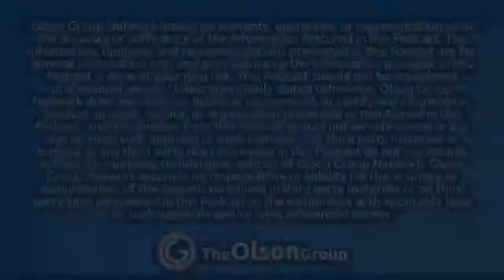EP43: Due Diligence with Businesses and Operators | ATK Podcast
In Episode #43, Jarrod and Tom discuss "Due Diligence With Businesses and Operators."  Vetting an investment can be difficult at times.  What are some indicators we can look out for that might reveal the true motives of a business or operator?  In this podcast, Tom uses the experience of a room full of longtime investors to disclose signals that should alert each investor of the possibility of a bad investment opportunity.  Enjoy!